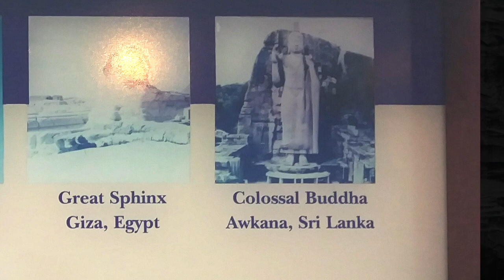Stone Mountain Park Georgia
Stone Mountain, Georgia, USA.

Turn on subtitles to display information. Change your language to English.

A scenic park with activities, miniature golf, lodging, and a cable car ride to the summit of the rock.
Summit Skyride is the major attraction in the park. The top of the summit has a 360-degree view including the Atlanta skyline.
The top of the summit is 825 above the ground level and the elevation is 1686 feet above sea level.

Attractions in the park
* Scenic Railroad that goes around the mountain.
* Miniature Golf Course
* Geyser Towers - kids water splash area
* SkyHike - Climb to new heights on one of the nation’s largest family adventure courses
* Camp Highland Outpost post little kids
* 4D Movie theater

* Stone Mountain offers many festivals that happen all around the year. Including - Pumpkin Festival, Christmas, summer festivals with laser shows and fireworks, Spring festivals.
There is always something to do all around the year.

* Ride the ducks was an interesting attraction which later suspended.

7:52 Christmas Decorations

ස්ටෝන් මවුන්ටන් පාර්ක් නොහොත් ගල් කඳුකර උද්‍යානය

තොරතුරු ලබා ගැනීම සඳහා උපසිරැසි සක්‍රිය කරන්න
ඔබේ භාෂාව සිංහල ලෙස වෙනස් කරන්න

පිහිටා ඇත්තේ - ඇමරිකාවේ ජෝර්ජියාවේ ස්ටෝන් මවුන්ටන්.

මෙය විශාල, දර්ශනීය උද්‍යානයක් වන අතර ක්‍රියාකාරකම්, කුඩා ගොල්ෆ්, නවාතැන් සහ කේබල් කාර් රථයක් පර්වතයේ මුදුනට යයි.
උද්‍යානයේ විශාලතම ආකර්ෂණය වන්නේ සමිට් ස්කයිරයිඩ් ය. සමුළුවේ ඉහළට ඇට්ලන්ටා අහස ඇතුළු අංශක 360 ක දර්ශනයක් ඇත. සමුළුවේ මුදුන බිම් මට්ටමට ඉහළින් 825 ක් වන අතර උන්නතාංශය මුහුදු මට්ටමේ සිට අඩි 1686 ක් ඉහළින් පිහිටා ඇත.

වෙනත් ආකර්ශන
* කන්ද වටා ගමන් කරන දර්ශනීය දුම්රිය මාර්ගය.
* කුඩා ගොල්ෆ් පිටිය
* ගයිසර් ටවර්ස් - ළමයින්ගේ ජල විදින ප්‍රදේශය
* ස්කයිහයික් - ඇමෙරිකාවේ විශාලතම පවුලේ ත්‍රාසජනක අත්දැකීම
* කෑම්ප් හයිලන්ඩ් මුරපොල කුඩා ළමයින් සඳහා
* 4D සිනමාහල

* වසර පුරා සිදුවන බොහෝ උත්සව - වට්ටක්කා උත්සවය, නත්තල්, ලේසර් සංදර්ශනය සහ ගිනිකෙළි, ගිම්හාන උත්සව, වසන්ත උත්සව. අවුරුද්ද පුරාම සෑම විටම හැකි දෙයක් තිබේ.

* රයිඩ් ද ඩක් - බෝට්ටු සවාරිය සිත්ගන්නා සුළු කොටසක් වූ අතර පසුව එය අත්හිටුවන ලදි.